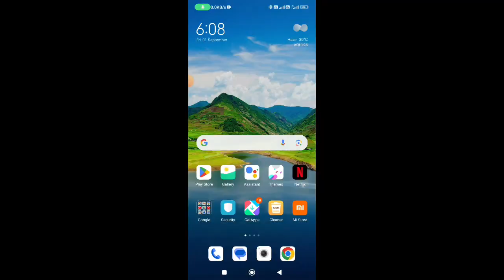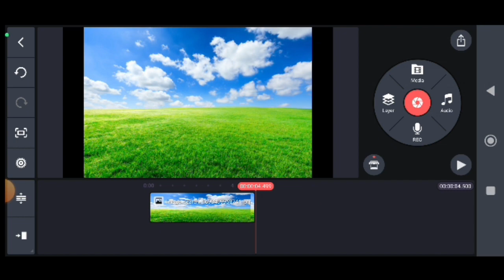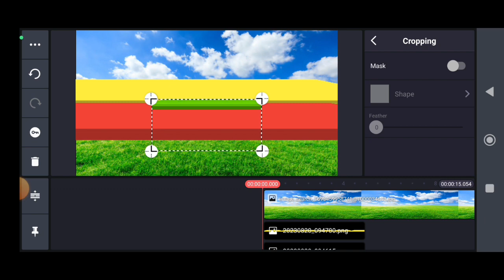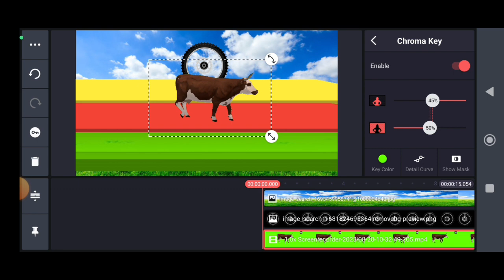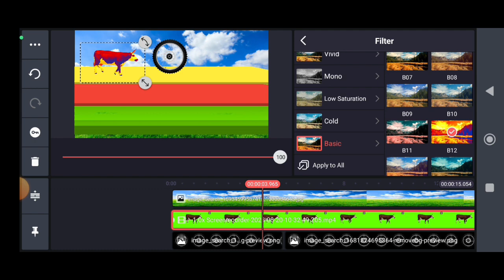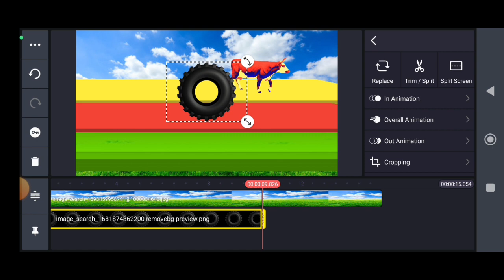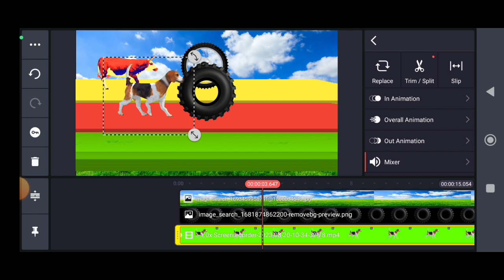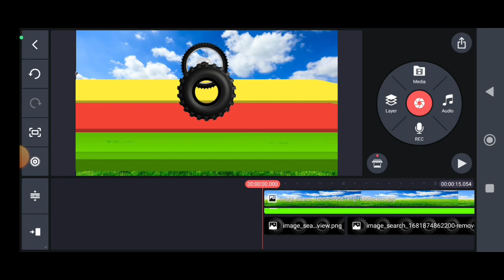Earn/$2166 On YouTube | Animals Coloring Crossing Video Kaise Banaye Part 3 | How to Create Cartoon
Mujhe instagram par bhi follow kar sakte hai our koi sawal hoto waha puchh sakte hai Link _

Earn/$2166 On YouTube
Animals Coloring Crossing Video Kaise Banaye Part 3
Youtube se paise kaise banaye
how to make animal cartoon video
3d animals cartoon video kaise banaye